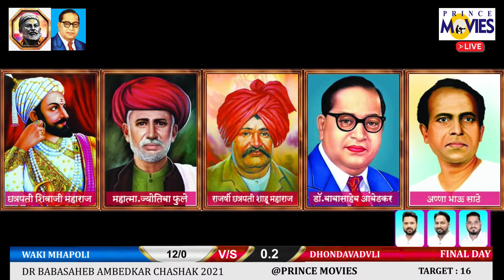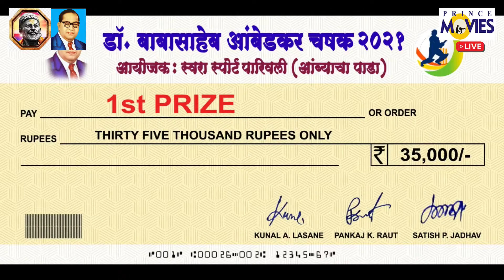J.B GORSAI (A) V/S JOLLY KAMTGHAR ll DR BABASAHEB AMBEDKAR CHASHAK 2021 ll 2ND MEGA FINAL ll